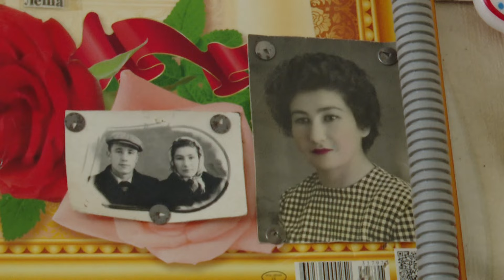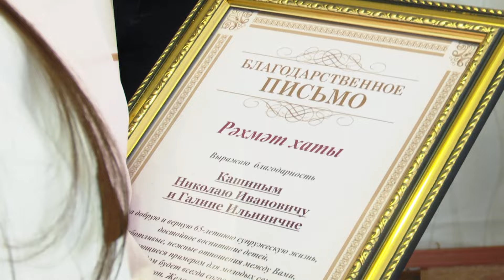Новости 17 05 24